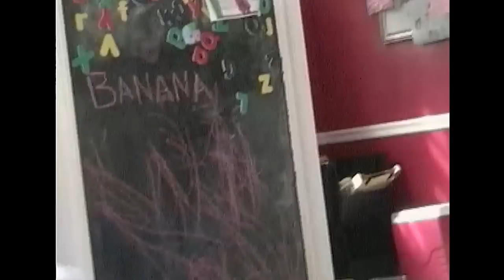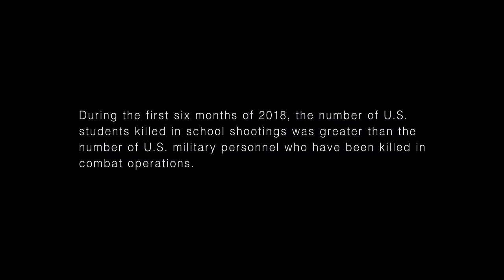COME BACK TO ME - Young Filmmaker Winner - My Rode Reel Short Film 2018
Rode Reel 2018 – (COME BACK TO ME) - My Rode Reel Short Film

Winner, Best Young Filmmaker, Røde Reel
Finalist, Best Female Filmmaker, Røde Reel
Finalist, BTS-Educational, Røde Reel

COME BACK TO ME follows the relationship between a mother and her son, from infancy to adulthood. The mom, a deployed 20-year veteran soldier, questions the balance between serving her country and raising her son.

Writer, Director, Cinematographer, and Editor: Catherine McCord
Producers: Rebecca McCord, Catherine McCord

Cast:
Kimberly McDonald
Jack Schonfelder
Beckett McDonald
Josephine McDonald

Crew:
Production Assistant and Boom Operator - Collin Ausbury
Production Assistant - Kiah Svendsen

COME BACK TO ME - This film was produced for My Rode Reel 2018 competition.